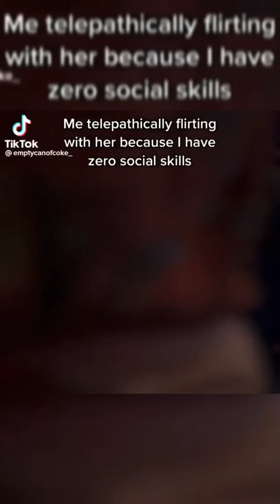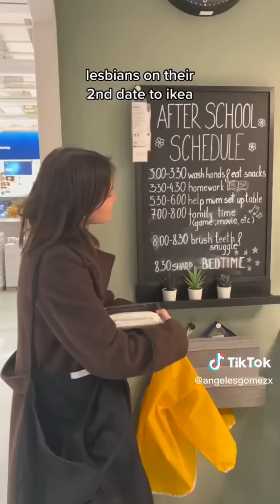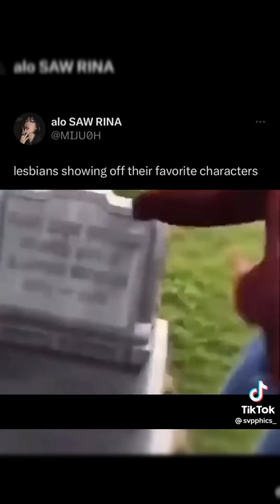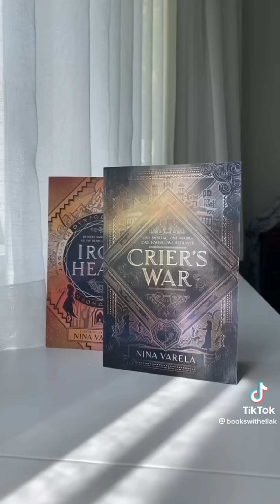wlw tiktoks because she wants me so bad (she doesn't even know i exist)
sorry for the lack of videos lately, i was very busy with my exams💅💅